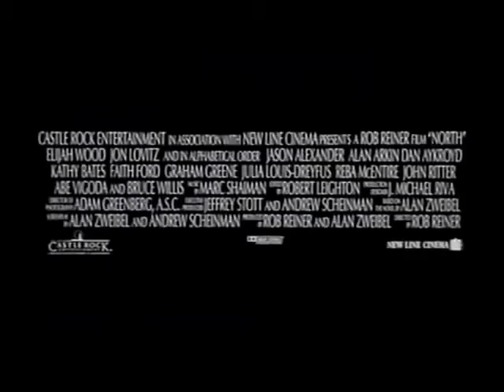North 1994 - Official Movie Trailer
Sinopsis:

Sick of the neglect he receives from his mom and dad, a young boy leaves home and travels the world in search of new parents.